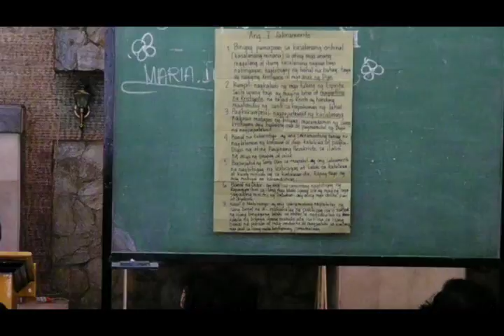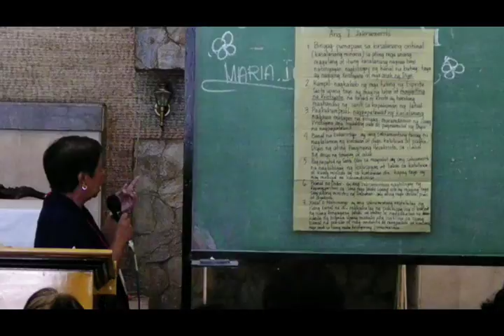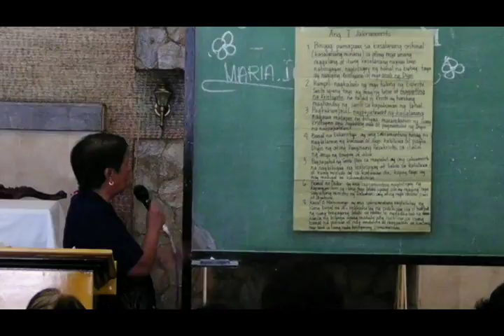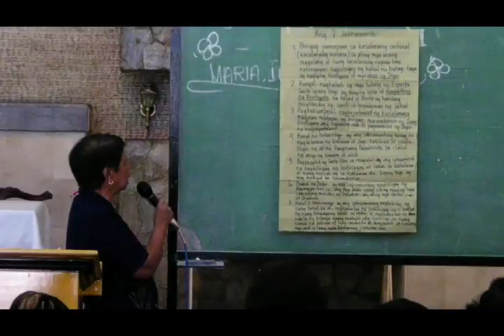Amang YHWH, CLSS Christ King of the Universe, Maria, Ina ng Simbahan Jorie p6, 07/19/2013 100 0022